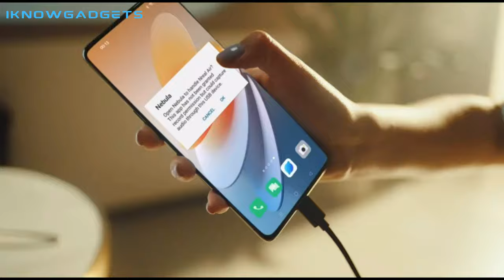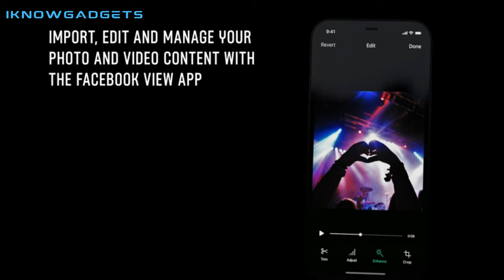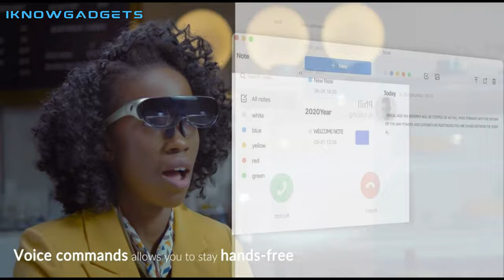Top 5 Best Smart Glasses of 2023: The Best Options for Smart Eyewear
5 ► Nreal Air AR Glasses

4 ► Bose Frames Tempo Smart Glasses

3 ► Echo Frames (2nd Gen) Smart Glasses

2 ► Ray-Ban Stories Wayfarer Smart Glasses

1 ► Rokid Air AR Glasses